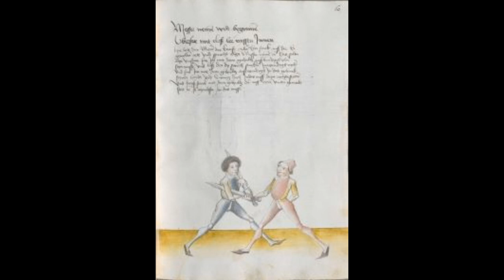Talhoffer Longsword Techniques. A disarm from Württemberg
An interpretation of a Talhoffer longsword disarm, informed by Lecküchner's messer.